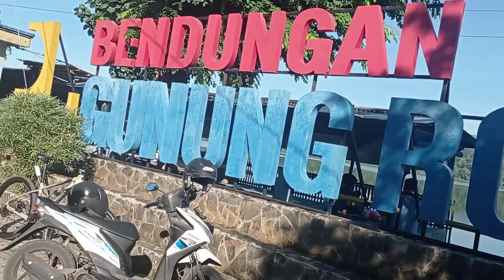GSS Bike Club Gowes Gunungrowo Via Jalur Tengah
Waduk Gunungrowo merupakan salah satu destinasi wisata di Kabupaten Pati yang diminati. Untuk Video kali ini sahabat GSS Bike Club Gowes Gunungrowo Via Jalur Tengah.